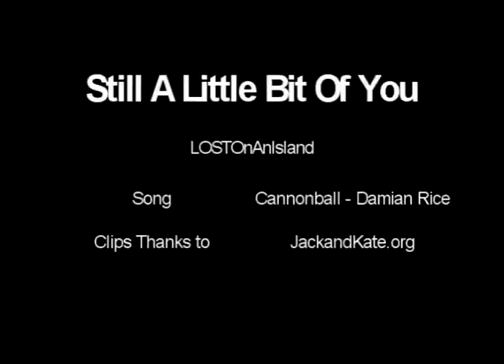Still a little bit of you - Jate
Jate vid - Even after Jack finds out about Kate and Sawyer there's still a little bit of her with him.

I don't know why this came out so dark! Here's a brighter version: